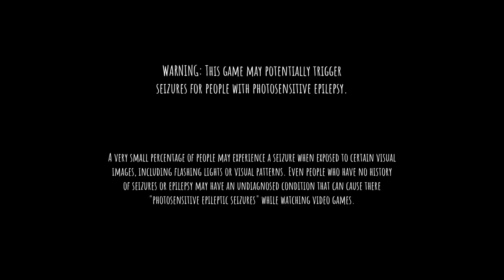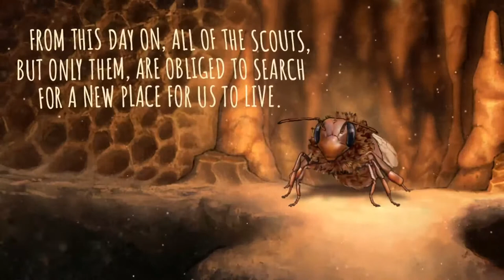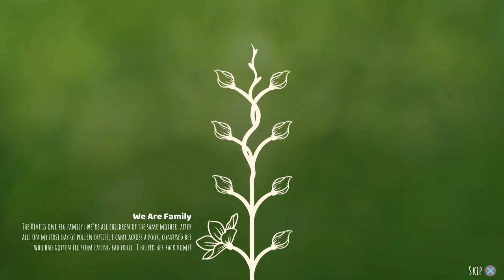BEE SIMULATOR PS5: PLAY@CORKY!!WITHOUT!!A!!CORKSCREW!!MAY-BEE!GAMERS4ORLIFE!CAN!!HELP!WITH!CORGI!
Developed by VARSAV GAME STUDIOS & PUBLISHED by NACON, BIGBEN INTERACTIVE. @GAMERS4ORLIFE EBKTOALLOPPS ADVANCED GAMING 4KIDS 4FREE @CHICAGO BUSINESS WEDOIT4VON UNTIL OUR VERY LAST BREATH OTF4L